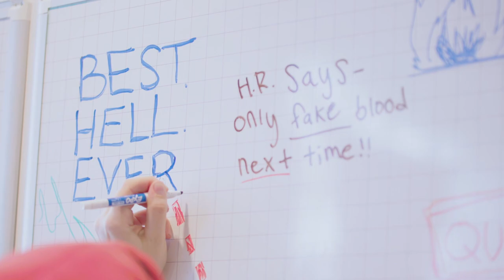A Dwarven Forge Kickstarter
After 7 of these, we've noticed a trend...
Our eighth Kickstarter launches one week from today! Sunday August 9th, enter the Wildlands with us.
Follow us on any social media and you'll be notified when we launch. If you want to learn more and get an email notification,